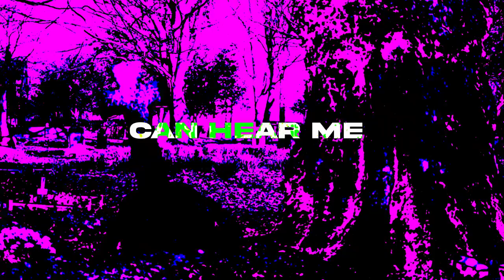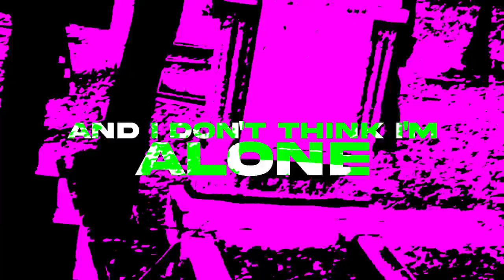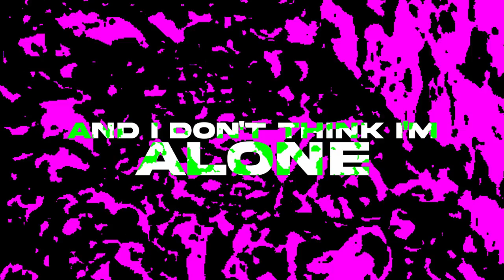Led By Lanterns - Catacombs (Official Lyric Video)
Our latest single 'Catacombs'.

LYRICS

If I'm just a sinner,
Then what have I got to prove?
I'm sick of pretending I'm somebody perfect
Is this even worth it?
Am I better for it?
Being left alone
If anybody out there can hear me
I'm screaming 'There's no place like home'

I'm sick of living in the catacombs
(Ooh Ooh)
And I don't think I'm alone
(Ooh Ooh)
Just get me out of here in the morning
But give me one more night to collect my bones
(Ooh Ooh)
Coz I'm living in the catacombs

If I'm just a loser then why do I play to win?
I put this pen to paper and breath in
Is this how I'm feeling?
Am I going nowhere? Is my story told?
If anybody out there can see me
It feels like I'm dreaming about home

Arrête! C'est ici l'empire de la Mort

(If I'm just a loser)

CREDITS
Written by Led By Lanterns
Produced by Led By Lanterns
Mixed By Julian Bowen
Mastered by Kris Crummett
Lyric Video Edited by Tom Berridge
Extra Video Content by Tom Berridge